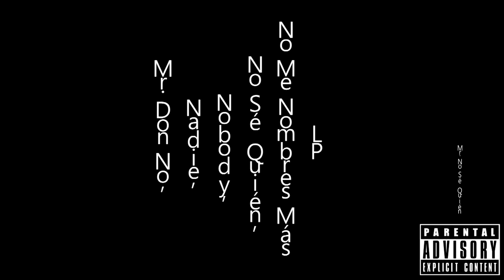07. Mr. No Sé Quién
Tema: ''Mr. No Sé Quién''.
Del disco Mr. Don No, Nadie, Nobody, No Sé Quién, No Me Nombres Más LP.